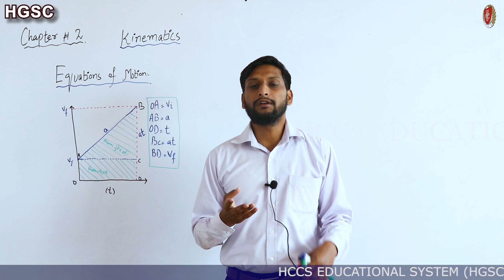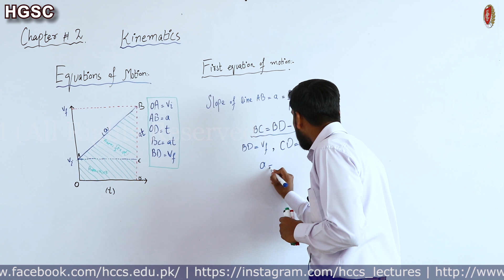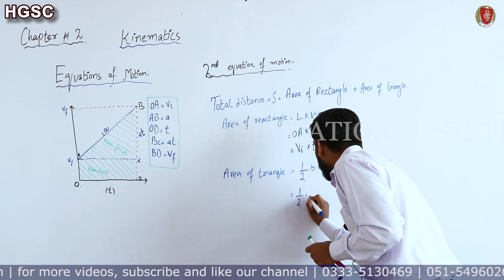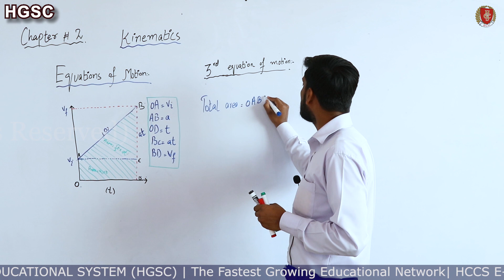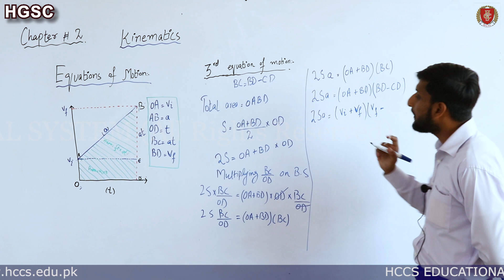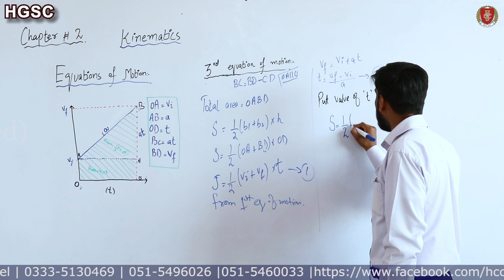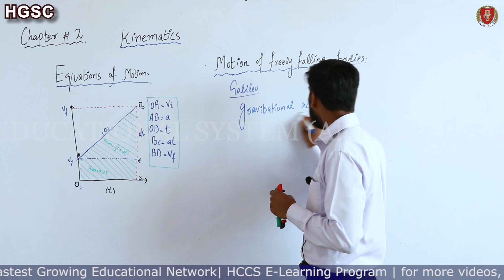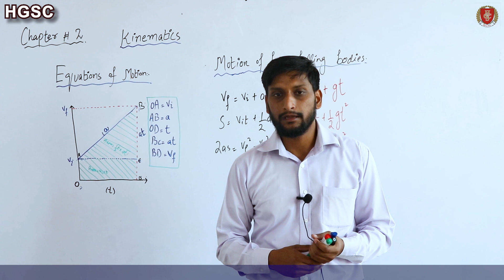Equations of Motion | Motion of Freely Falling Bodies | Ch#02 | Physics 9th | Mr.M.Junaid | Lec#09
This Video will covers the following Topics:
Equations of Motion
Motion of Freely Falling Bodies